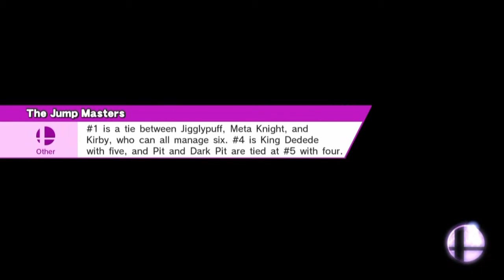Friendlies - Goku (MK, Robin, Sonic and CF) vs Noe3 (Mii Gunner)